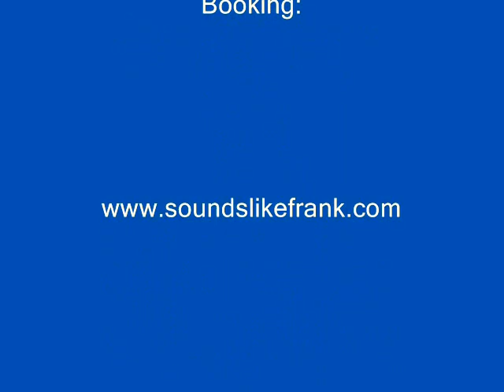Try A Little Tenderness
Irving King James Campbell Reginald Connelly Harry M. WoodsTry a Little Tenderness" is a love song written by "Irving King" (James Campbell and Reginald Connelly) and Harry M. Woods, and recorded initially on December 8, 1932 by the Ray Noble Orchestra (with vocals by Val Rosing) followed by both Ruth Etting and Bing Crosby in 1933. Subsequent recordings and performances were done by such recording artists as Little Miss Cornshucks (1951), Jimmy Durante, Frank Sinatra, Mel Tormé, Rod Stewart, Frankie Laine, Percy Sledge, Earl Grant, Al Jarreau, Nina Simone, Etta James, Tina Turner, Three Dog Night and John Miles and Andrew Strong.